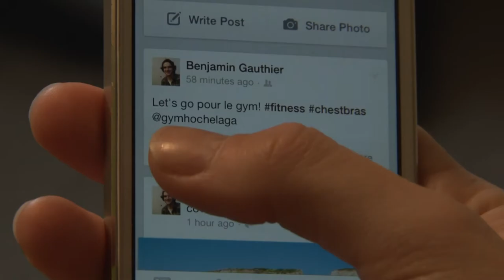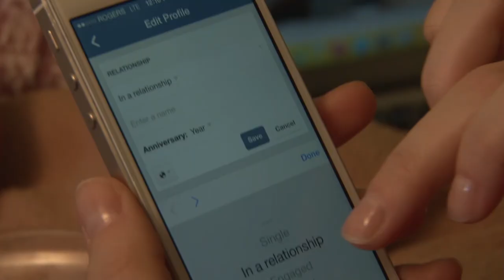Les gars d'Anaïs - 01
Premier épisode - Benjamin le nouveau voisin

Anaïs : Marilou Piché
Benjamin : Francis Paradis
Soeur de Benjamin : Leyla Chaachay
Réalisateur : Mathieu St-Marie
Assistante Réalisatrice : Mélissa Couture
Caméraman : Alexandre Coderre
Son : Marie-Christine Gaboury
Générique : Mélé Temguia et Perrine Le Dour
Montage : Isabelle Côté